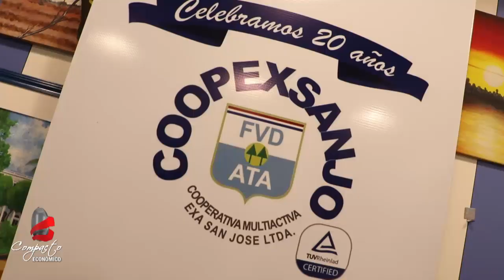COMPACTO ECONOMICO Coopexsanjo, Apoyo a Mipymes